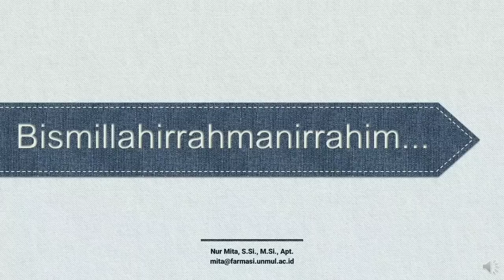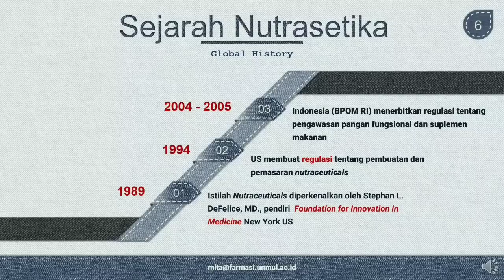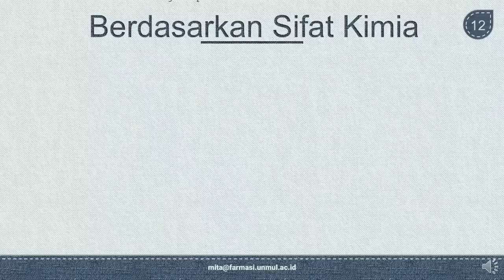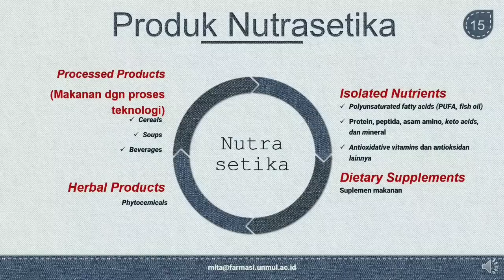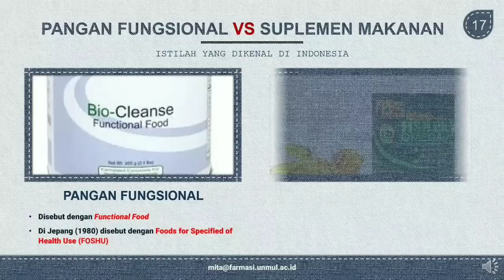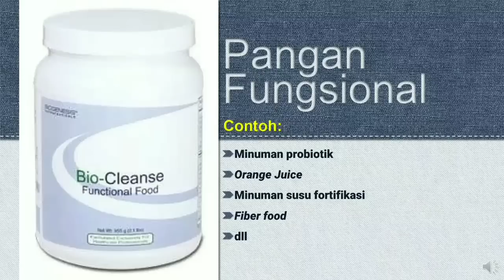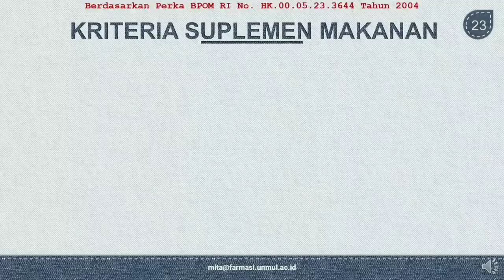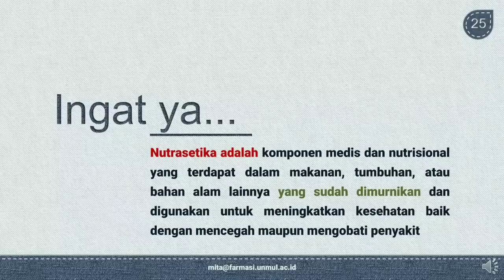Bahan Ajar Pengantar Produk Farmasi 2: Nutrasetika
Bahan Ajar Pengantar Produk Farmasi
Fakultas Farmasi Universitas Mulawarman
2018